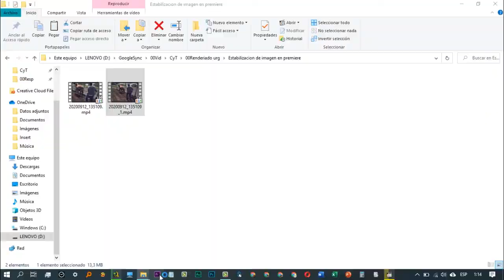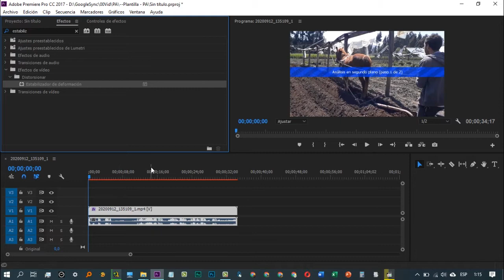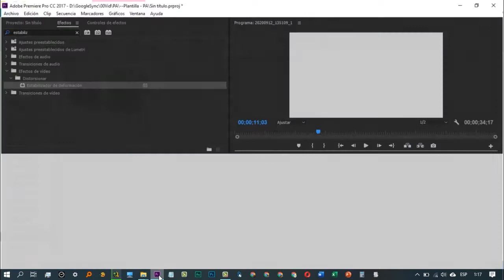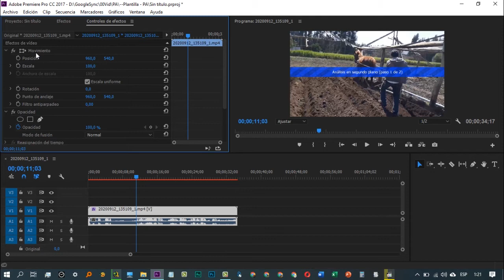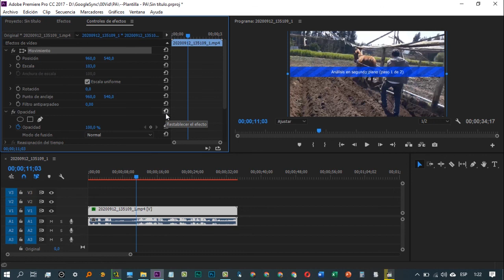Cómo estabilizar videos con adobe premiere o sin necesitar de estabilizador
En este video les quiero compartir el cómo podemos estabilizar videos usando adobe premiere en caso que no hayamos grabado con un estabilizador de cámara para DSLR o celilar

📽️Videos Recomendados
►Adobe Premiere - Todo sobre edición de videos como un profesional y para youtubers